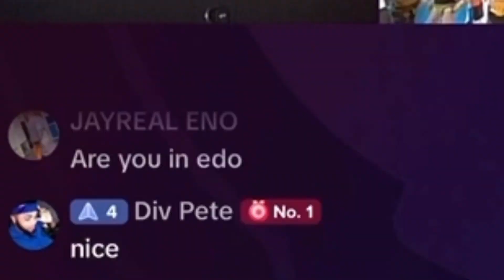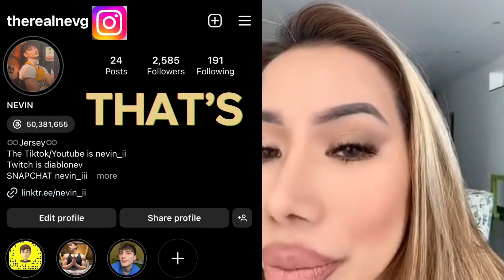TROLLING TERRI JOE ON LIVE 2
Description:  In this video, witness the cringe-worthy moments when trolling Tiktok Live streamers took a sudden turn.